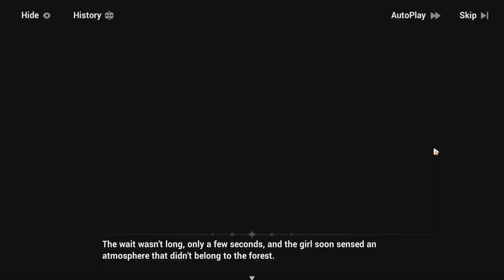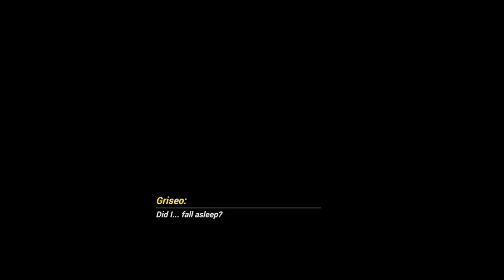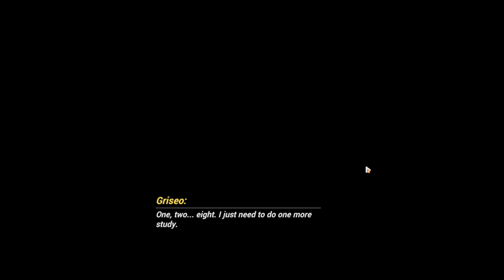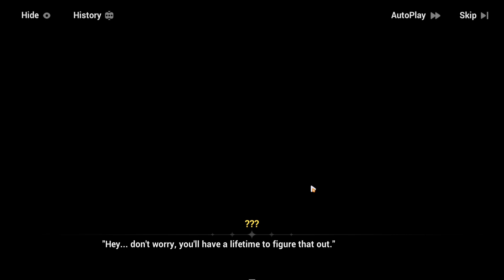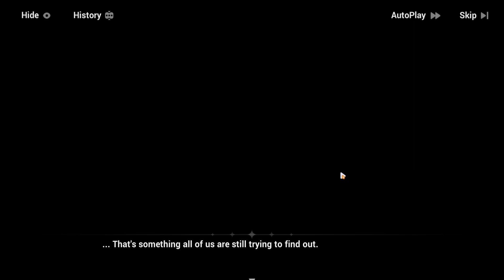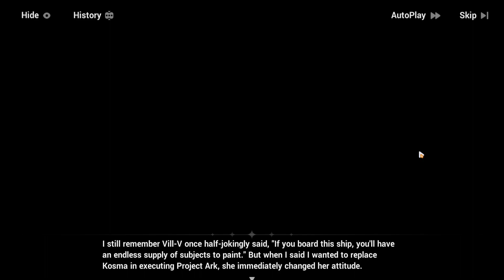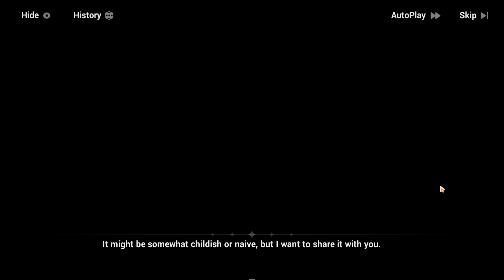I remember that day like it was yesterday【Honkai Impact 3rd】Chapter 41 Part 1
You maybe lost hope Griseo appearing again in the Story.. Well jokes on you, here she is. Let's find out how a Griseos journey went